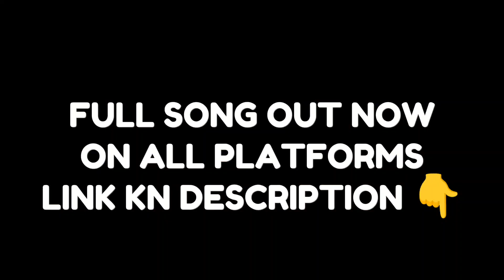CENTRAL CEE AND LIL BABY BAND 4 BAND//ROBLOX BTS 📸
CENTRAL CEE AND LIL BABY BAND 4 BAND//ROBLOX BEHIND THE SCENES 🎥

Follow GWD_ENT on his socials!
Follow twitch - GWDLIVEE
ROBLOX USER - GWD_ENT